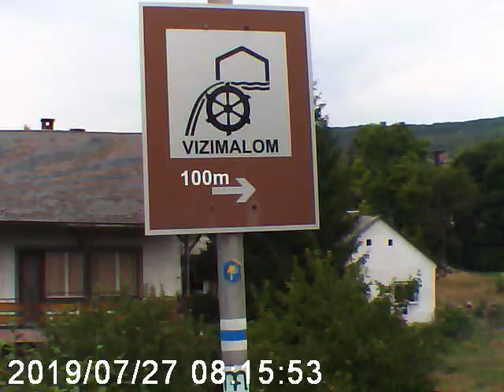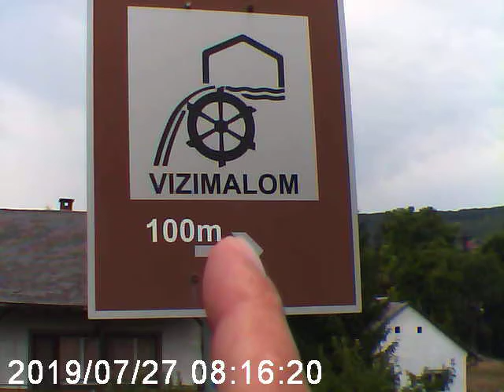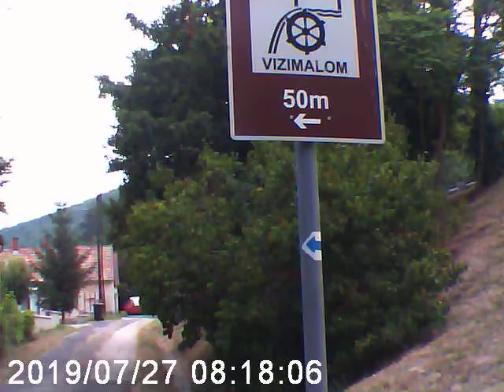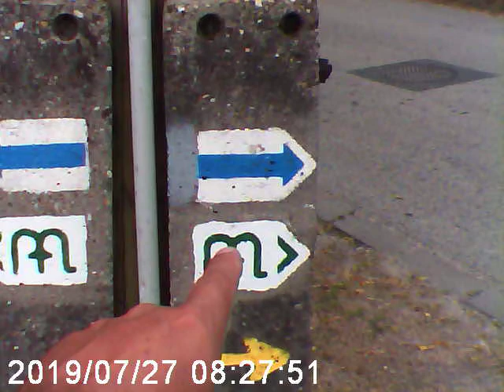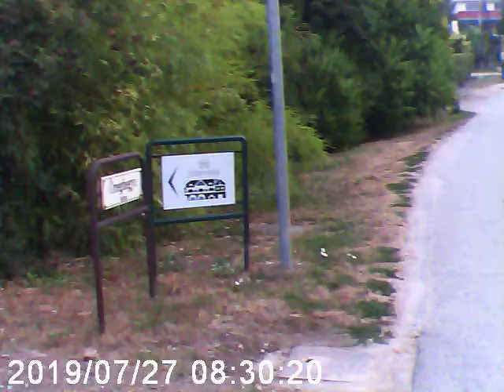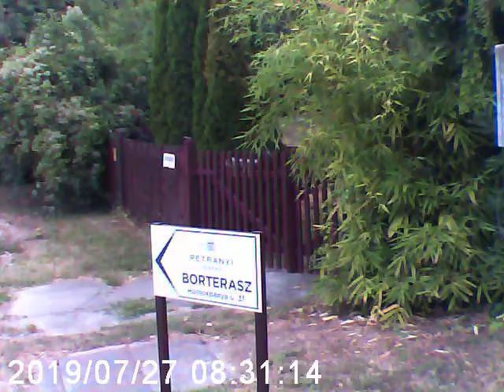A 243-dik videóm.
Akció Sport Kamerával készült videó VGA felbontás. Ha szeretnétek támogatni a csatornát akkor íme a számlaszám: 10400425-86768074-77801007 K&H Bank. Természetesen nem kötelező üdvözlettel: Frici.